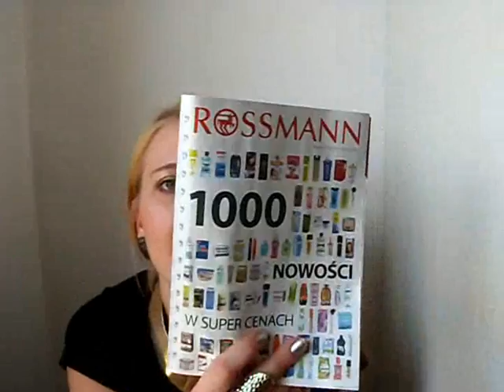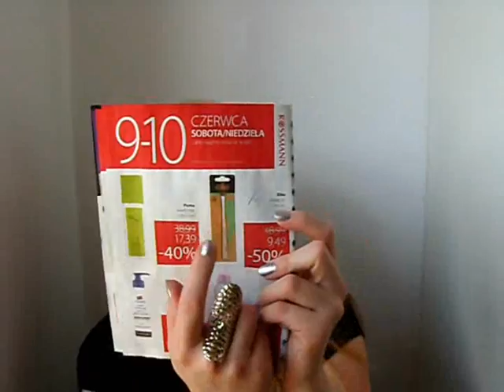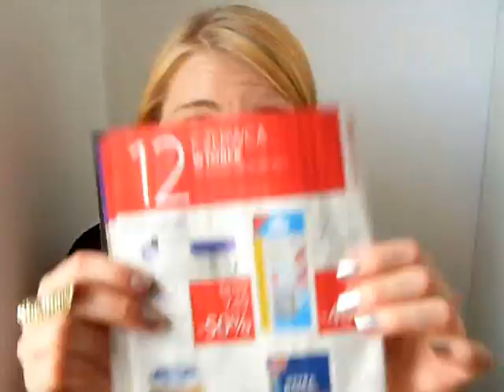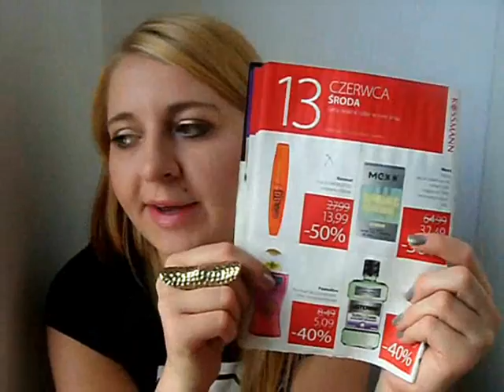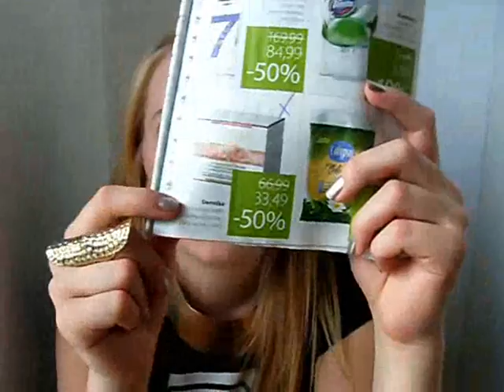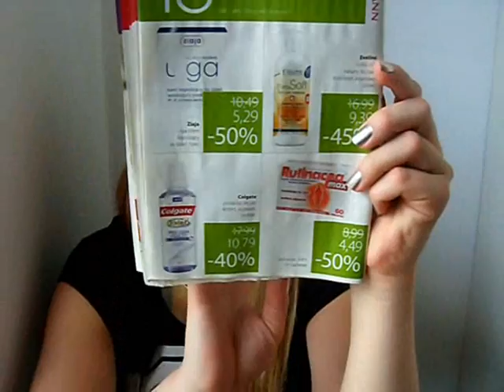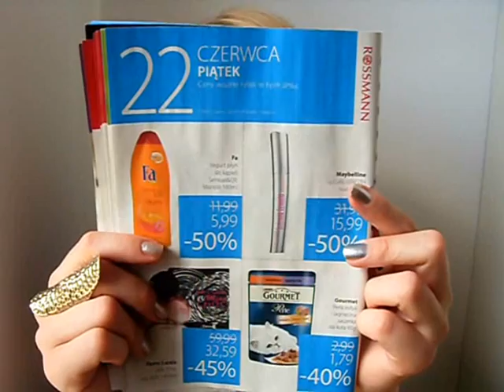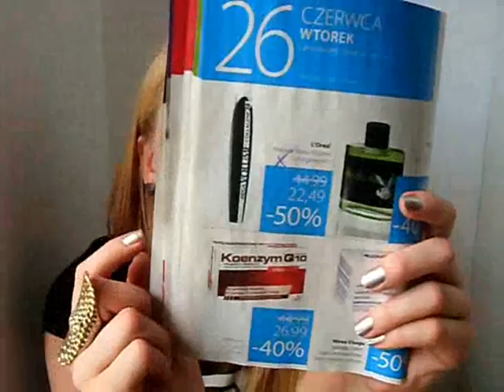Czerwcowe promocje - wielkie oszczędzanie